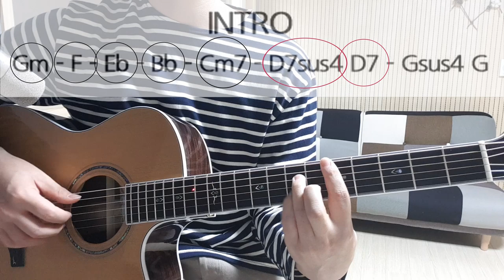ALWAYS_슬기 / 기타강좌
코드는 여기서 받을 수 있습니다~